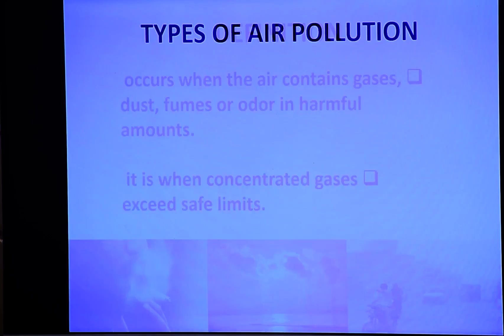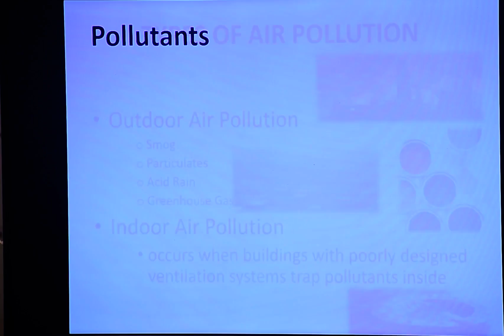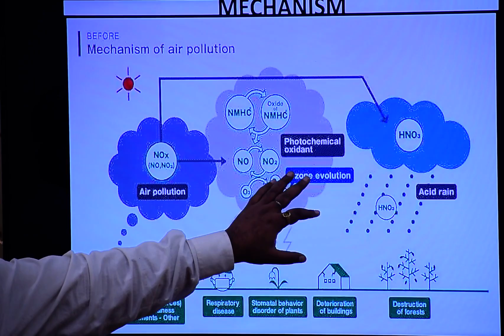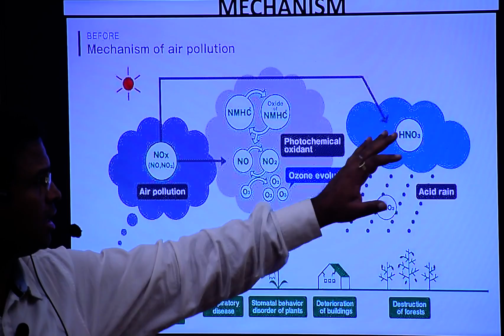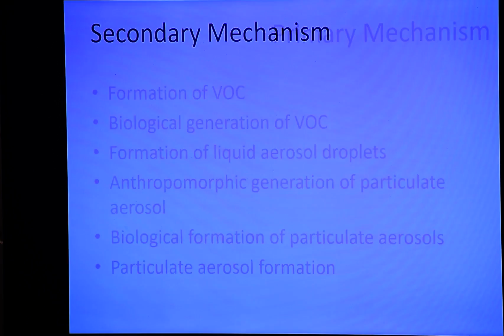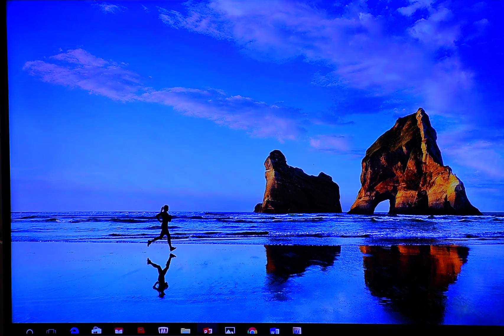Environment for Geography Optional Lec 14